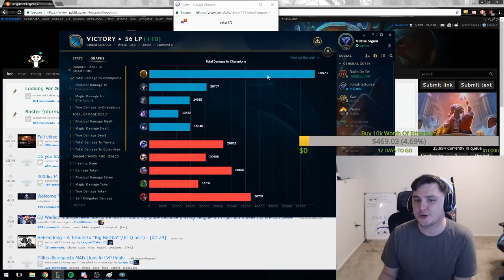DEKAR | I Wish Illaoi Would Crush My Head Between Her Thighs